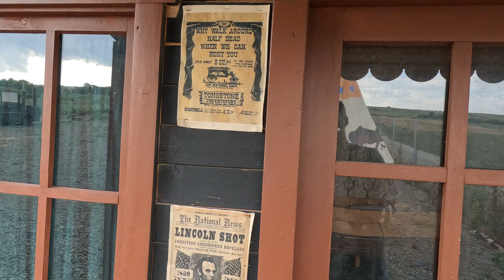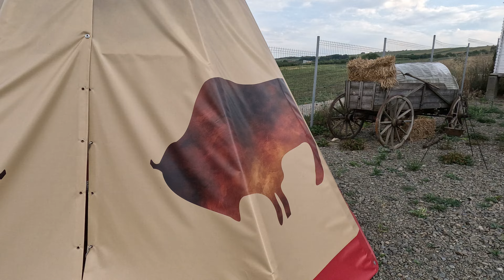CLYDE TOWN, Wild West in Cluj, Romania